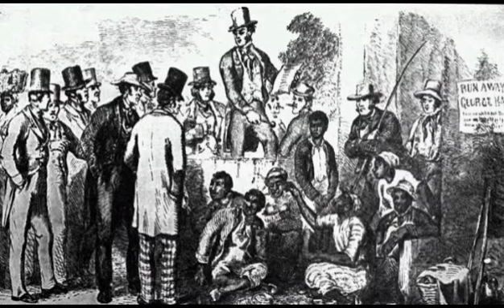Khawngaihna Mak Mawi Leh Duhawm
Khawngaihna Mak Mawi Leh Duhawm (Amazing Grace) hla phuahtu John Newton-a chanchin te, Pathian a hmuh dan te, a hla bihchianna te han ngaithla teh ang.Khawngaihna Mak Mawi Leh Duhawm (Amazing Grace) hla phuahtu John Newton-a chanchin te, Pathian a hmuh dan te, a hla bihchianna te han ngaithla teh ang. (@Gilead-Thinghnai)